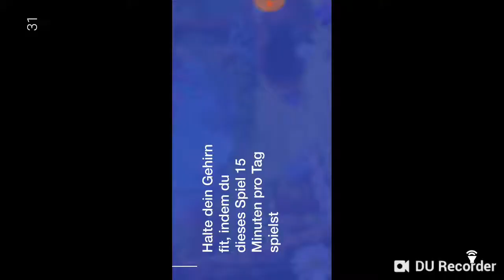Fruit Ninja Minispiele mit meinen coolen Tricks spielen